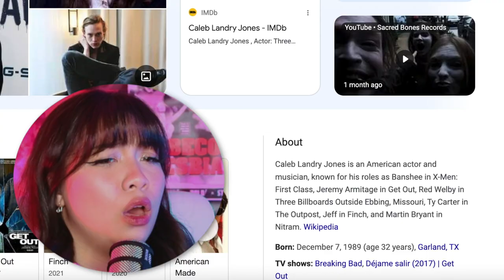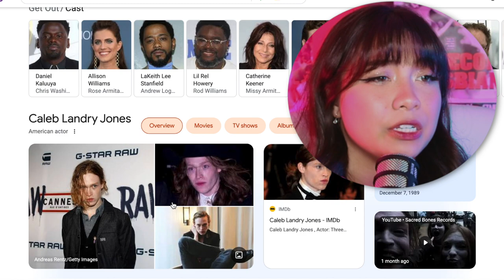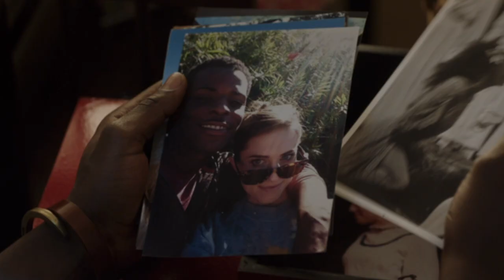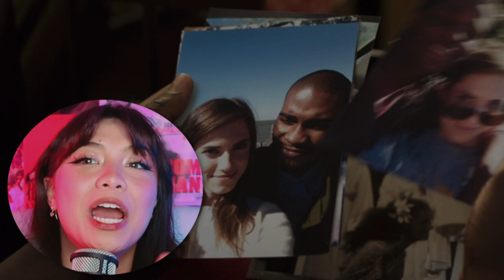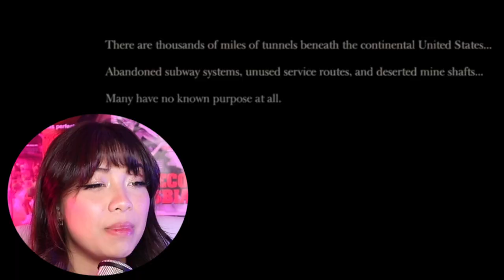I Watched Every Jordan Peele Movie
Today we're diving into ONE director's entire filmography, the first director to start us off right is Jordan Peele.

This month, I tried: Unconquered by Catherine Malandrino Maximalist by DECK OF SCARLET Michel - Orange Blossom Garden & French Vanilla by Michel Germain Moss- Personal by COMMODITY

Awesome Jordan Peele interviews!

Merch site password: THEHOLYTRINITY